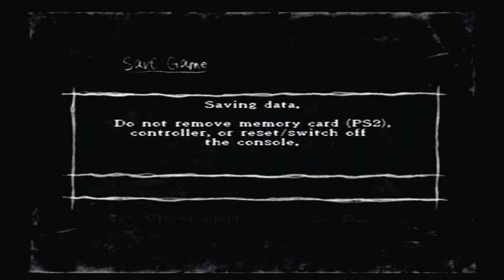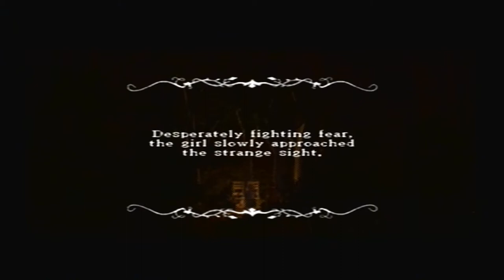[LP] Rule Of Rose - Part 10 [Sir Peter 3/3]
PS2
Normal
With Commentary

PSN: SweetDisaster13